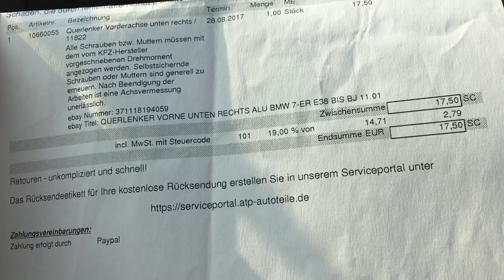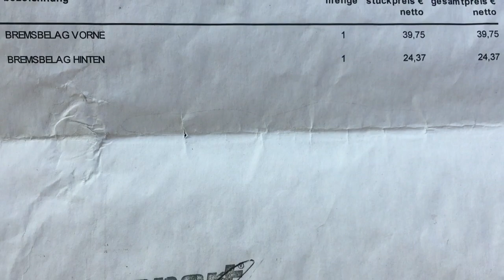BMW e38 1 Jahres Kosten Übersicht, Details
BMW e38 728i Kosten für 12 Monate, alle Reparaturen und Werstattkosten im Detail